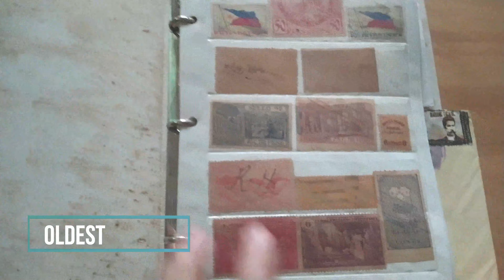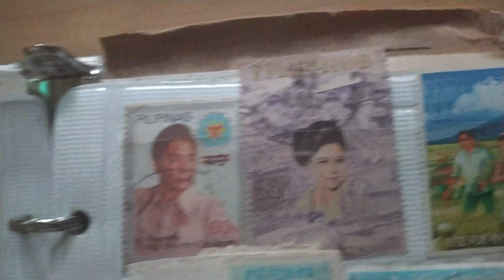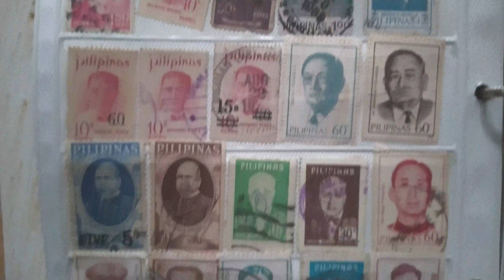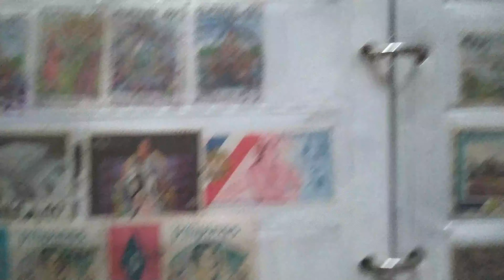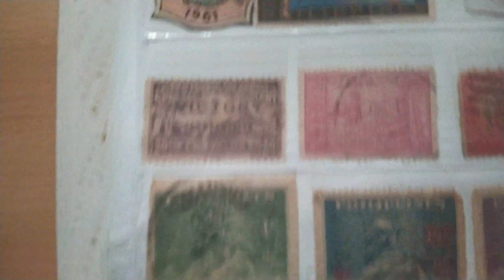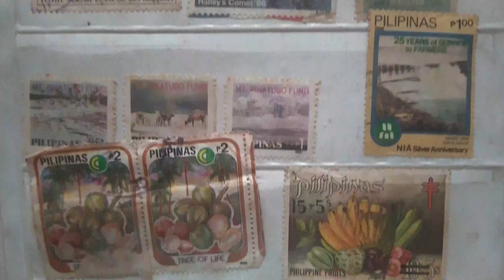My Philippine Stamp Collection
My very first vlog. Hope you'll like it!!